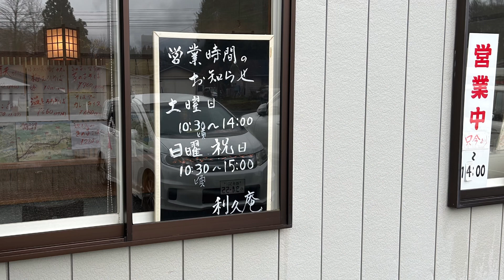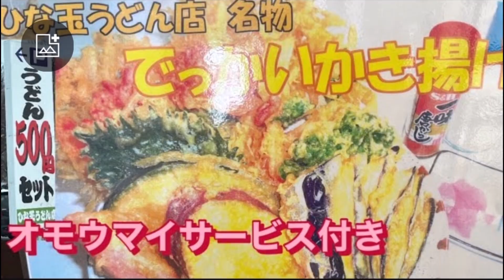山の中で行列蕎麦屋 利久庵 岩手県西和賀町沢内 デカい海老天